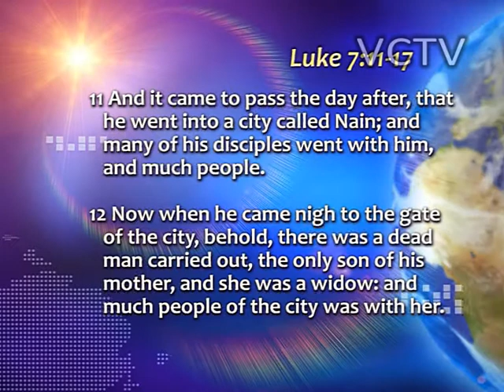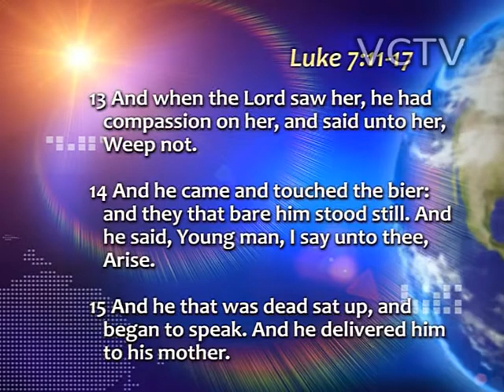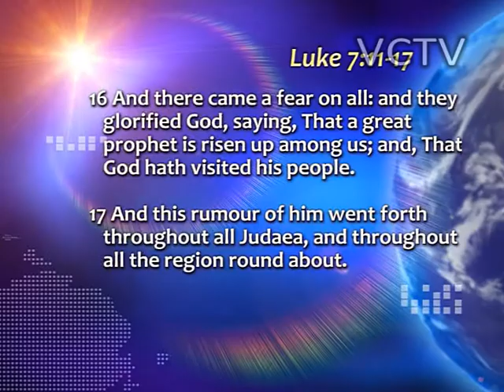The plight of the widow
Jesus Festival in Thailand, 2010
Preacher: Senior pastor of "Victory" Christian Church Henry Madava
Topic: The plight of the widow